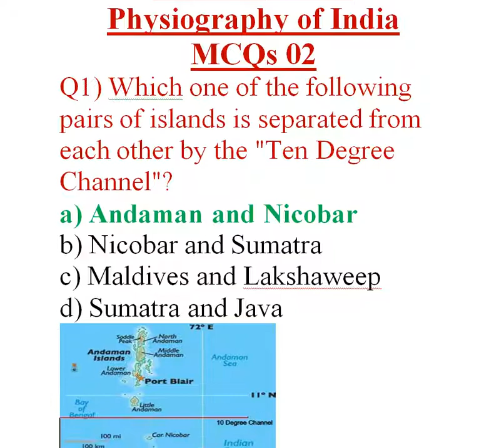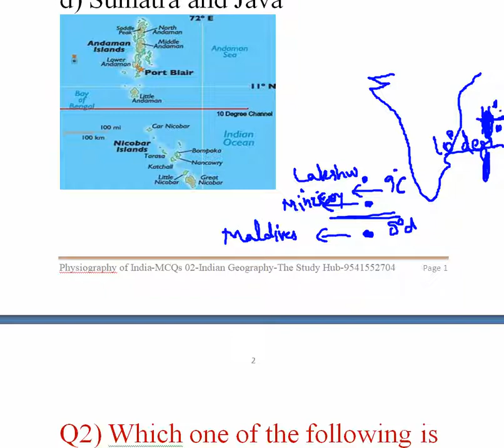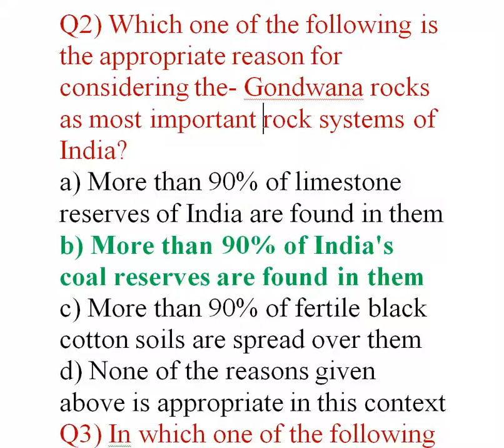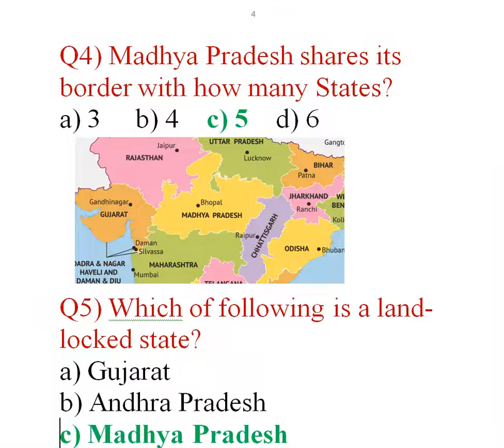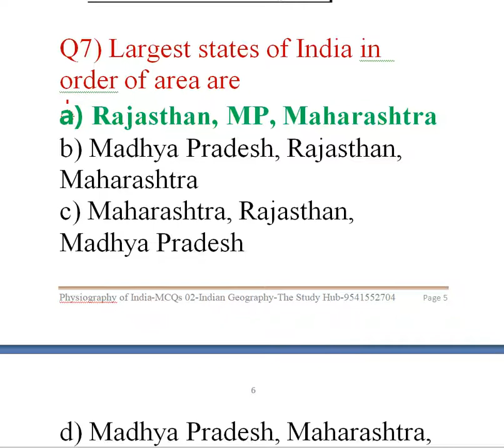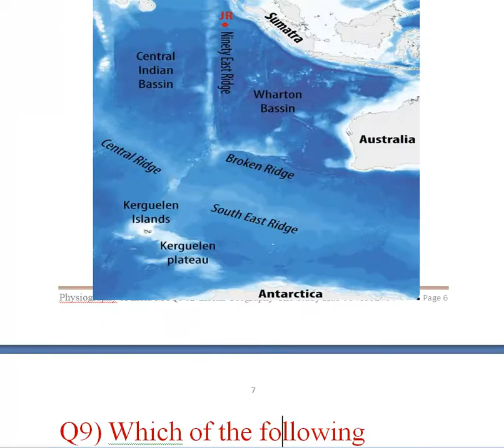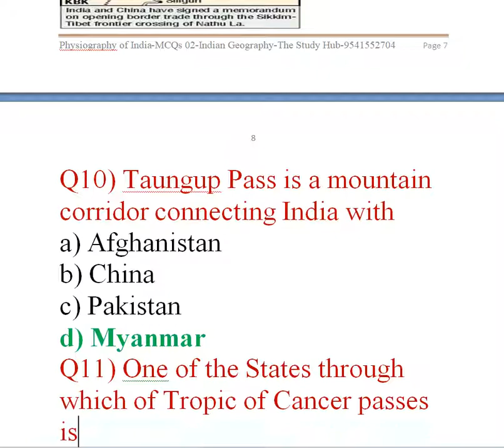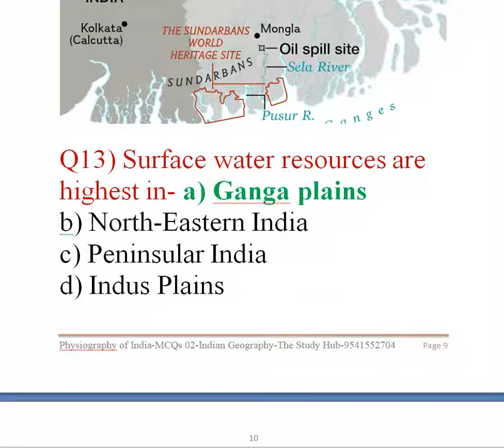Indian Geography MCQs 02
JKSSB SSC JKP JKPSC UPSC NDA CDS and other competitive Exams